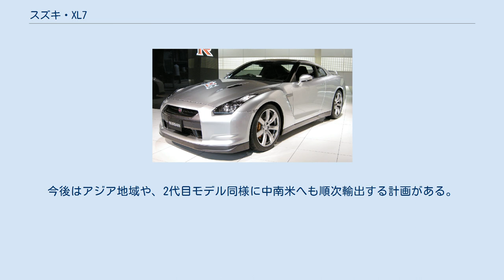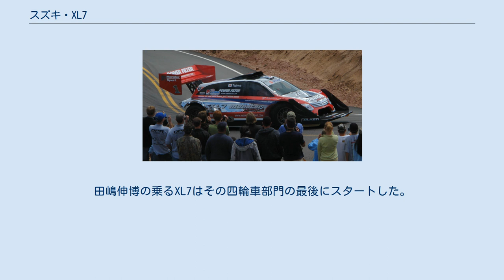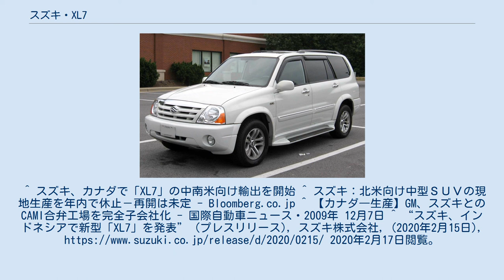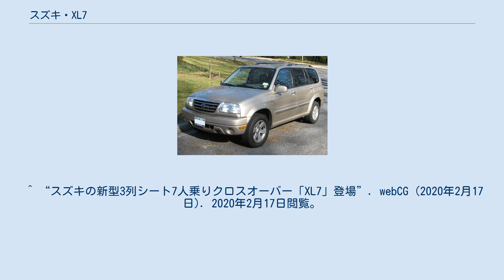スズキ・XL7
XL7（初代はXL-7）はスズキが日本国外で製造・販売している3列シートSUVである。
 初代XL-7 初代XL-7（後期型） 1998年に2代目エスクードをベースにホイールベースを延長し、H27A型V型6気筒2.7Lエンジンを搭載した3列シートSUVとして登場。
日本ではグランドエスクードとして発売された。
 2005年北米国際オートショーでコンセプトX展示。
 2006年4月にニューヨーク国際オートショーで展示。
 2006年9月発売開始。
GMのシータプラットフォームを使用する関係でFFベースとなり、シボレー・エキノックスなどの兄弟車となる。
エンジンはN36A型と呼ばれるV6・3.6Lが搭載され、マニュアルモード付き5速ATが組み合わされる。
アメリカ人の体格に合わせて全長は先代から30cm、幅は5cmほど拡大され、ワンクラスアップした。
なお、日本国内では販売されなかった。
 2007年2月27日カナダのCAMIオートモーティブで製造開始。
但しエンジンは相良工場（静岡県牧之原市）製 。
 しかし、同年からの原油価格高騰に伴うガソリン価格上昇や世界金融危機の影響による大型車の販売不振の影響で、XL7の販売台数も大幅に減少していることから、同社では2008年中にXL7の生産を休止した。
生産再開の予定は当初「未定」とされてきたが、2009年12月に生産拠点であったCAMIオートモーティブの全株式をGMが取得することが発表されたため、これにより事実上XL7の生産中止が決定した。
 2020年2月15日に、スズキのインドネシア子会社であるスズキ・インドモービル・モーターがXL7を発表。
約11年ぶりとなる車名復活となった。
 2代目エルティガをベースにフロントフェイスが刷新され、フェンダーモールなどSUVの要素を持つデザインと多彩なシートアレンジやゆとりのある室内空間といったMPVの利便性を融合させたクロスオーバーモデルとなり、3列シート・7人乗りとなる。
なお、インドのマルチ・スズキ・インディアでは同型のモデルが高級車チャネル「NEXA」にて「XL6」の車名で2019年秋より先行して販売されている。
 2代目モデルと比べボディサイズ・エンジン共にダウンサイジングされ、エンジンは1.5LガソリンのK15B型を搭載（ただし、2代目エルティガに搭載されている仕様よりも出力・トルク共に向上されている）。
トランスミッションは4速ATに加え、5速MTが設定された。
プラットフォームには軽量・高剛性設計の「HEARTECT（ハーテクト）」を採用している。
 生産拠点はスズキ・インドモービル・モーターのチカラン工場となる。
今後はアジア地域や、2代目モデル同様に中南米へも順次輸出する計画がある。
 2006年、エスクードの後継車としてパイクスピーク・インターナショナル・ヒルクライムに出走する事となったXL7は、ごくわずかな外観と名前はオリジナルと同じだが、中身は全くの別物であり、パイプフレームで構成された軽量なシャシーにツインターボで過給される3.6LのV6エンジン、それをミッドシップに搭載し四輪を駆動させるという「怪物」である。
歴代のスズキのパイクスピーク用マシンの中では現在のところ、馬力およびトルクは最大であり、1,000psを初めて超えている。
 2007年のパイクスピークは、それまで2輪車部門が先でその後4輪車部門が走っていた順序を変更し、四輪車部門を前半に走らせた。
これはここ数年のパイクスピークの天候が、後半戦になると悪くなっていたからである。
田嶋伸博の乗るXL7はその四輪車部門の最後にスタートした。
毎回のようにパイクスピークの気まぐれな天候に悩まされた田嶋も、今回ばかりは好天に恵まれた。
大きなトラブルに見舞われることもなく完走。
叩き出したタイムは10分01秒408。
それまでの最高記録だった1994年のロッド・ミレンの記録（10分04秒06）を13年ぶりに更新した。
この記録は、2011年にモンスタースポーツ・SX4・ヒルクライムスペシャルに乗った田嶋自身が破るまでの4年間、破られることはなかった。
 ^ スズキ、カナダで「XL7」の中南米向け輸出を開始 ^ スズキ：北米向け中型ＳＵＶの現地生産を年内で休止－再開は未定 - Bloomberg.co.jp ^ 【カナダ―生産】GM、スズキとのCAMI合弁工場を完全子会社化 - 国際自動車ニュース・2009年 12月7日 ^ “スズキ、インドネシアで新型「XL7」を発表” (プレスリリース...